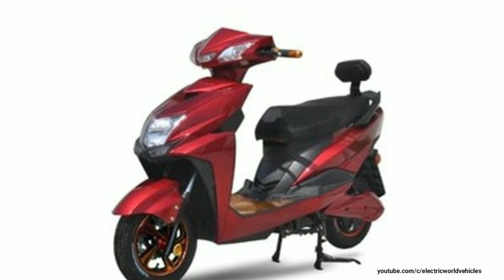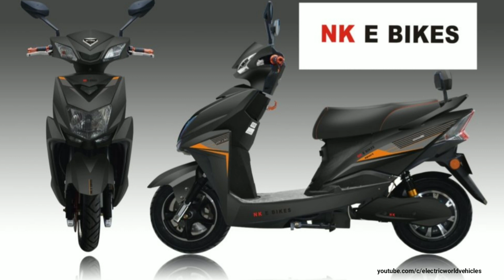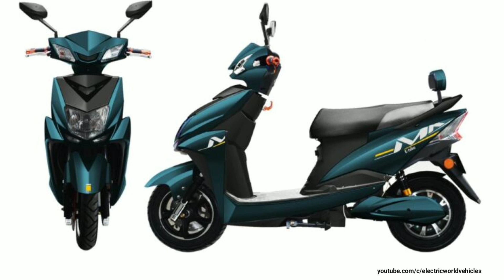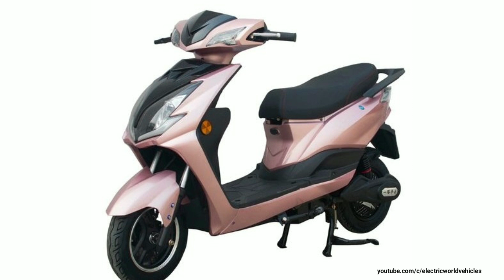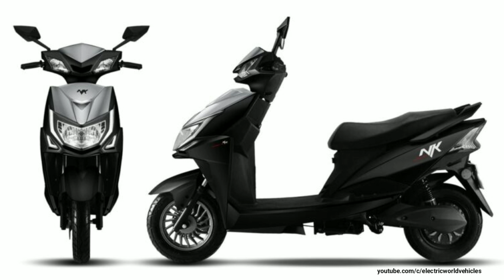Cheapest electric scooter in india 25,000/- Dealerships पाए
ADDRESS:-501/Panchratna Tower,Opposite to cinemax ,Khadakpada Kalyan Distt. Thane 421301 Maharashtra India

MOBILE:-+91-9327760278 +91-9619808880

electric scooters price in 2021
electric scooty price india
top 10 electric scooters in india
best electric bicycle india
electric bikes price
electric bikes price
electric vehicles price
electric bike
electric vehicles price
electric car
electric scooty kit
electric scooter review hindia
electric scooter india 2021
electric vehicles india
Electric world vehicles
cheapest electric bike in india
cheapest electric scooter
best electric scooter in india 2021
low cost electric scooter in india
electric scooter launch in india
electric vehicles